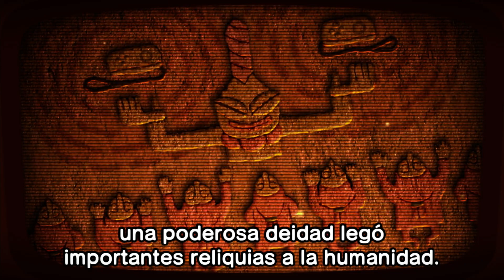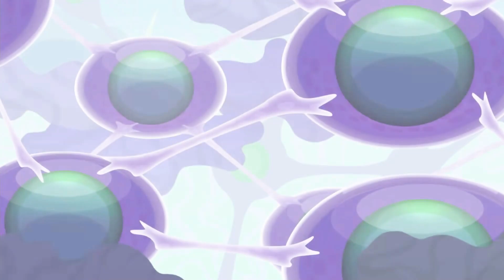WarioWare Move It! Gameplay en Español - Modo Historia #1 [Nintendo Switch]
Hola Peques!

WarioWare: Move It!: La nueva entrega de WarioWare viene cargada de microjuegos estrambóticos. Los jugadores cogerán los mandos Joy-Con y moverán todo el cuerpo para disfrutar con un aluvión de microjuegos a toda pastilla.
Deberán reaccionar rápido con el movimiento adecuado y sincronizar sus acciones para completar los microjuegos y hacerse con la victoria. Más de 200 microjuegos vertiginosos te aguardan.

Con esta serie de videos, aprenderemos a jugar el modo historia.